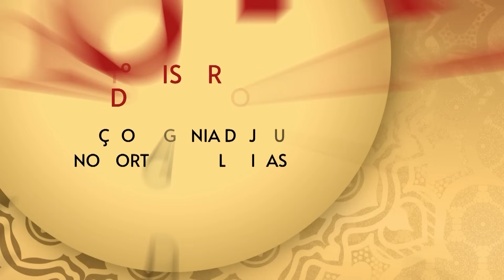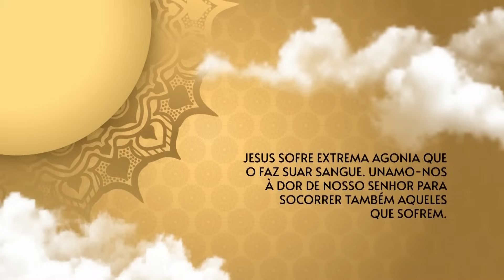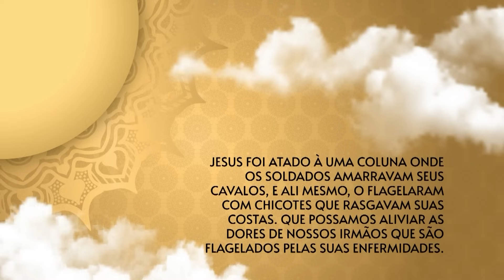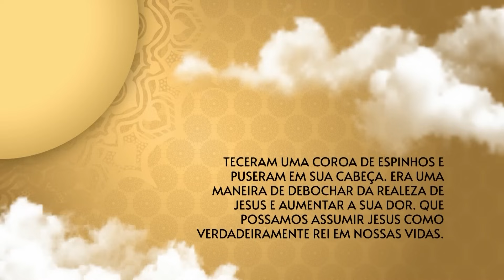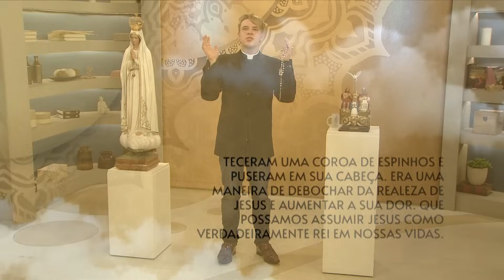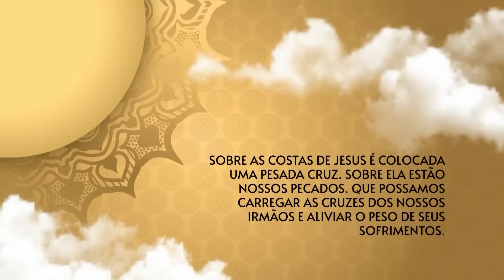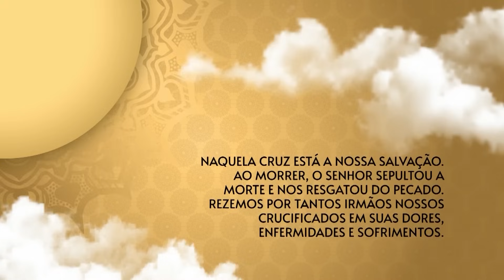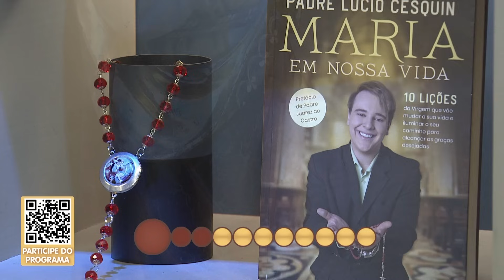O Santo Terço dos Filhos do Pai Eterno - Crepuscular - 26/12/23